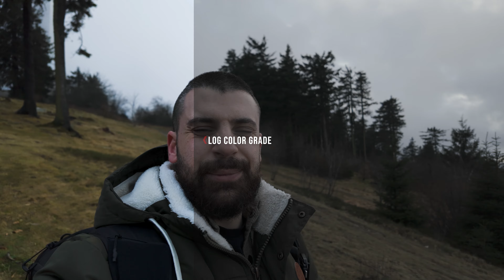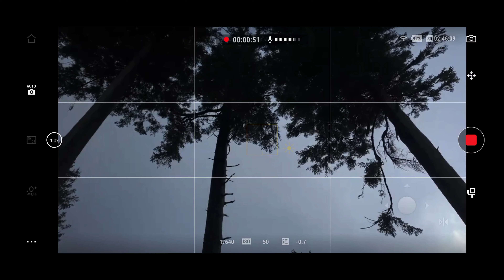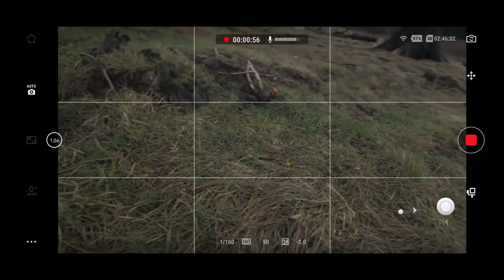DJI Osmo Pocket 3 Review in Deutsch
Ich habe das DJI Osmo Pocket 3 ausführlich gestest. Es hat einen 1 Zoll Sensor und kann in 4k 120p aufnehmen.
Die Besonderheit meiner Meinung nach ist das Farbprofil D-LOG M 10 Bit.
Damit kann es definitiv punkten.. Doch kann die Pocket Cam auch mehr?

Osmo Pocket 3 Creator Combo
Osmo Pocket 3 Standard

00:00 Intro
00:21 Vorstellung
01:03 Vlog in Log
01:42 Vlog Setup DSLM vs Pocket 3
02:07 Bildvergleich ZV-E1 vs Osmo Pocket 3
03:12 Einmal rotieren & direkt aufnehmen!
03:56 Größe, Gewicht, Qualität, Akku, Gehäuse
07:24 Subject Tracking mit dem Smartphone
08:54 Vlog in Standard Farbprofil
09:41 Low Light Performance
11:34 Audio Test
12:39 Autofokus
13:17 Gimbal & Stabilisierung
14:14 Slow Motion
14:34 Menü Einstellungen
21:48 Nachteile & Fazit

Equipment für meine Videos:

Kameras:
►Sony A7 IV
►Sony ZV-E1

Vollformatobjektive:
►Sony 16-35 GM
►Sony 24mm GM
►Sigma 24-70mm
►Sony 90mm G
►Sirui 50mm T2.9 1.6X

Audio:
►Sennheiser MKH416
►Rode Videomic NTG
►DJI Wireless Mic
►Shure SM7B
►Shure MV7

Belichtung:
►Nanlite FS-300B
►Smallrig RC60B
►ZHIYUN Fiveray M20C
►Amaran 60ds
►Amaran 100ds

Andere Sachen:
►Tascam Portacapture X8 (Audio Rekorder)
►Smallrig 78 Zoll Heavy Carbon Stativ
►Zeapon Micro 3 M700 Kameraschieber
►Kamera Rucksack (bestes)
►DJI Avata 2 (FPV Drone)
►DJI Mini 3 Pro (Drone)
►ND Filter PolarProxPeter McKinnon
►ND Filter Freewell Magnetic v2 (Günstiger)

►Den Kanal finanziell unterstützen:

Wenn du den Kanal finanziell unterstützen möchtest, kannst du hier per PayPal spenden

Das wäre echt super und hilft dem Kanal weiter. Aber keine Sorge, du musst nicht spenden, um meine Inhalte zu genießen.➡️
►Den Kanal kostenlos unterstützen:

Für Anfragen um meine Dienstleistungen als Foto- und Videograf zu buchen, nutze bitte das Kontaktformular auf meiner Webseite: